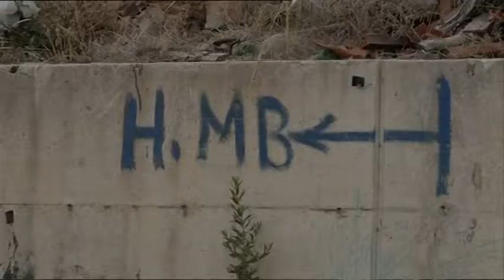PLEHRAT NE DRIMADHE ABCNews 8 Gusht